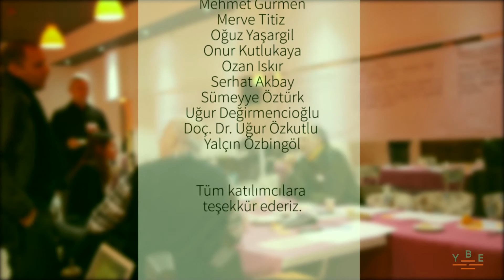YBE Fikir Buluşması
Türkiye Yapı Biyolojisi & Ekolojisi Enstitüsü 'YBE'nin Urla'da düzenlediği fikir buluşmasında farklı disiplinlerden uzmanlar birarada çalıştı.
Katılımcılar, hem oturumlarda görüşlerini paylaştılar hem de her oturum sonrası yapılan fikir turlarında görüşlerini yazdılar.
İnsan-mekan etkileşimlerinin her yönüyle ele alındığı buluşmada konular üç oturumda sırasıyla şu başlıklarla ele alındı: yapı-sağlık ilişki, yapı-sağlık-estetik ilişkisi, erişim ve sürdürülebilirlik.
Fikir buluşmadan çıkan veriler, toplanan bilgiler YBE'nin süreç tasarımına önemli faydalar sağladı.